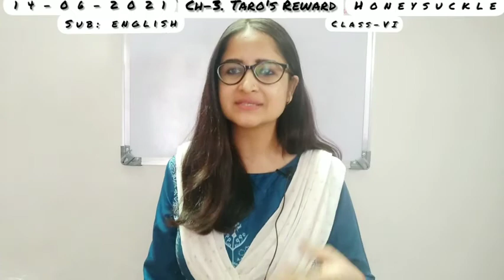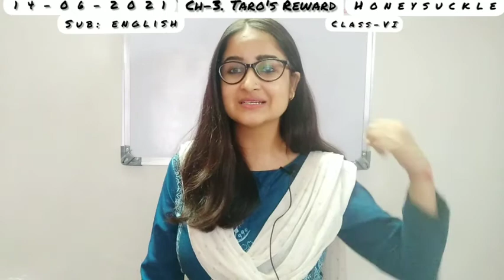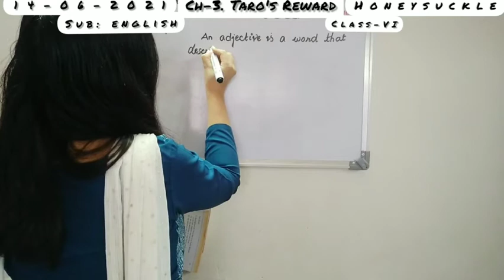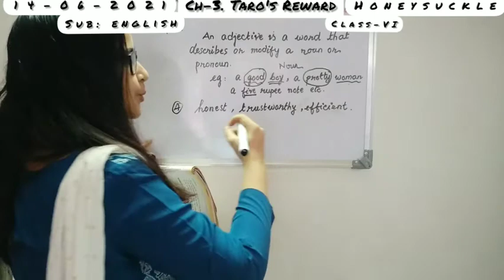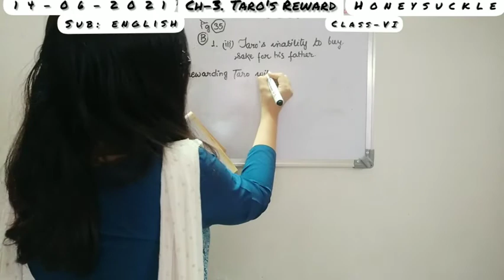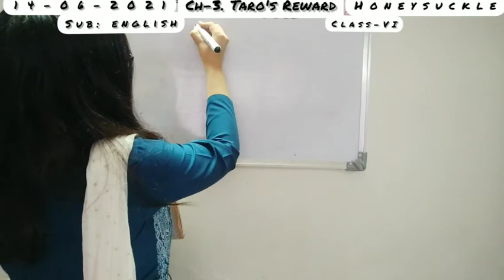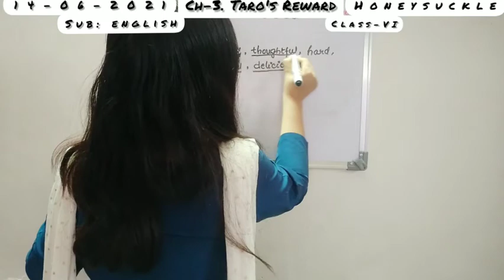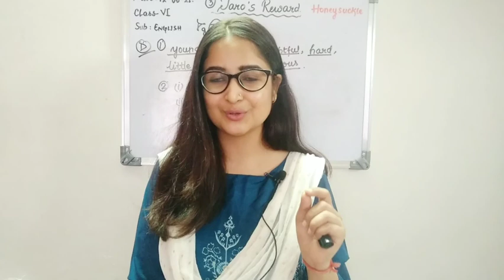CLASS VI ENGLISH 14-06-2021 by Ms. SHWETA SHUKLA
TOPIC: TARO'S REWARD(Part 3)
Solution of Working with Language.
BOOK: HONEYSUCKLE